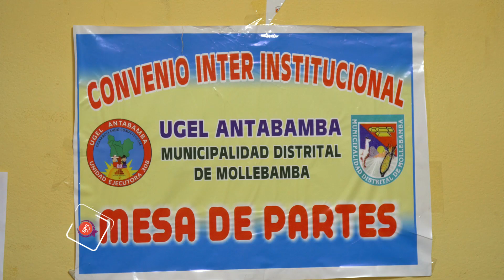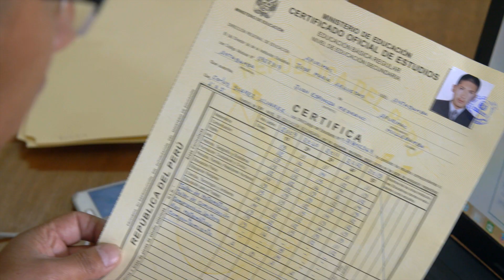CAT 4 UGEL Estrato 1 Ganador UGEL Antabamba, Apurímac